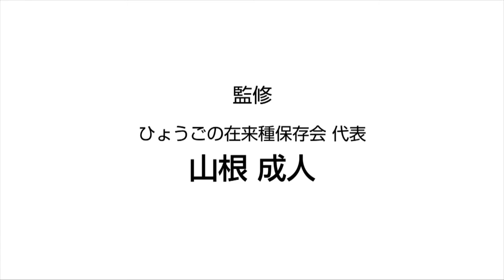種とり人から種とり人へ 第13回 「米田種苗 店主 米田峯子さん」jiotv